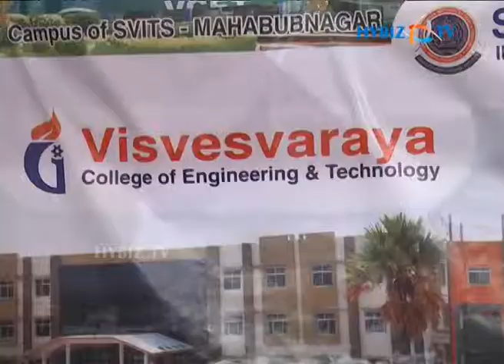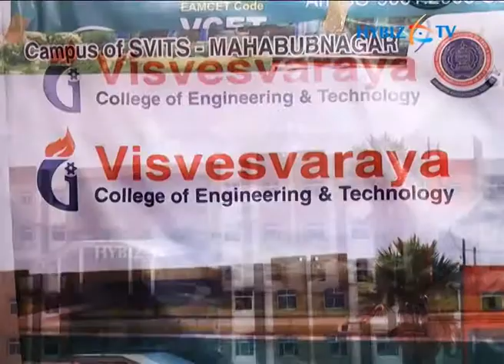Satyanarayana at KAB Education Summit 2013